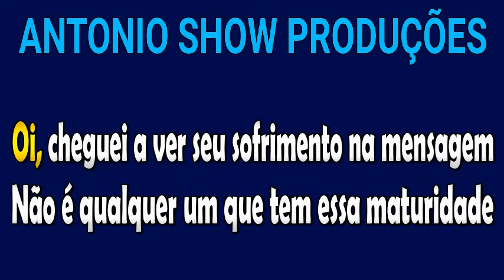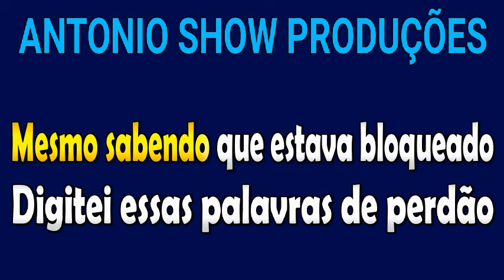KARAOKÊ - PALAVRAS DE PERDÃO - MARÍLIA TAVARES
Karaokê da música “Palavras de perdão”, Marília Tavares. Com esse karaokê você poderá cantar, curtir e se divertir com a música.

Edição: MC Vinizims @Vinizims

Canal do MC Vinizims: @Vinizims